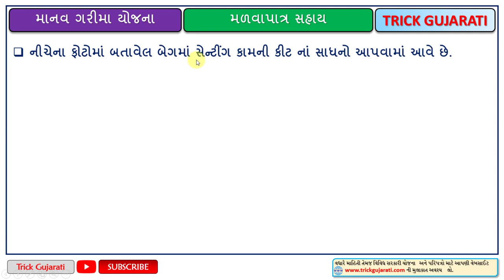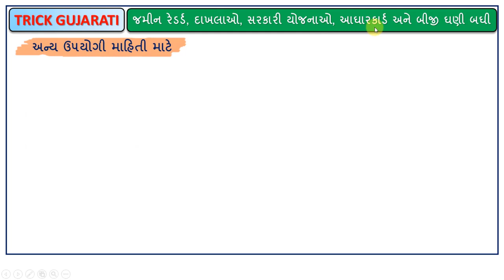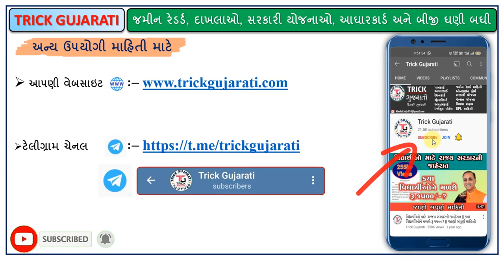માનવ ગરીમા યોજના | સેન્ટીંગ કામની કીટમાં કઈ-કઈ વસ્તુઓ મળશે? | Senting Kam Kit Manav Garima Yojana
મિત્રો આ વિડયોમાં માનવ ગરીમા યોજના અન્વયે જુદા જુદા ૨૮ જેટલા વ્યવસાય ધંધાઓ માટે સાધન-સહાય આપવામાં આવે છે જે પૈકી સેન્ટીંગ કામના વ્યવસાય ધંધા માટે ની કિટમાં કઈ કઈ વસ્તુઓ મળશે તેના વિશેની માહિતી આપવામાં આવેલી છે